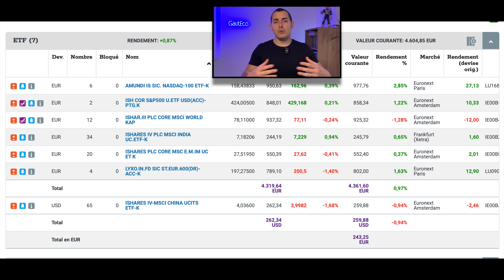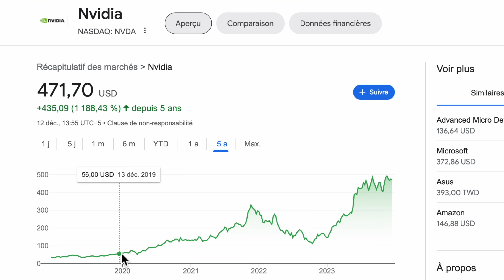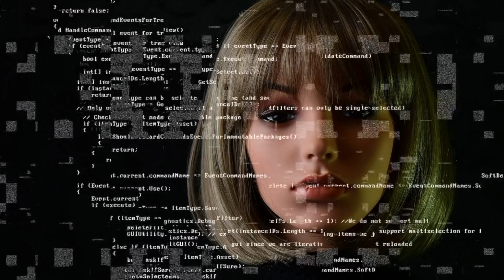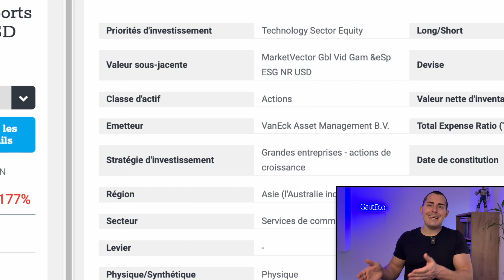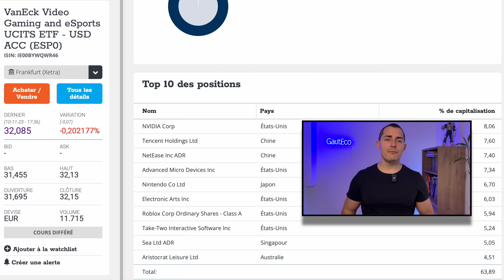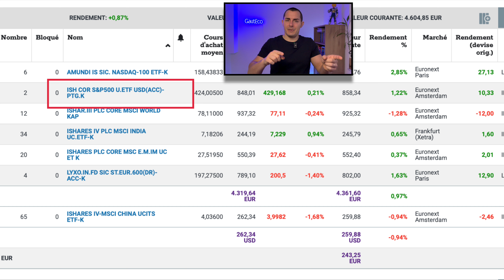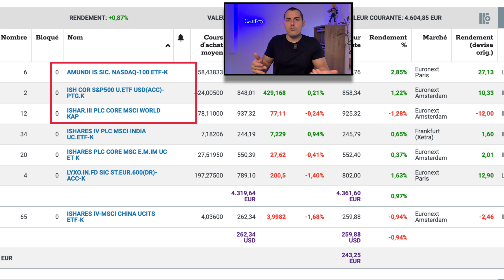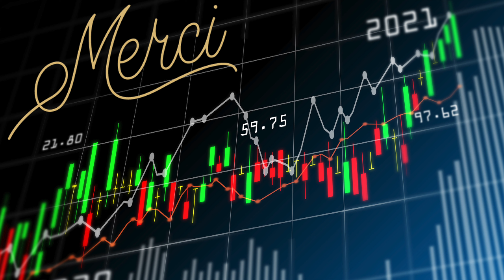Le Meilleur ETF Gaming & E-sport 🎮 pour investir dans les jeux vidéos en Bourse !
Un ETF GAMING & E-sport ! Qu'est ce que ça vaut ? Et surtout faut-il investir ? Je t'en dis plus dans 1 seconde, mais d'abord...

🔴 Deviens membre VIP YouTube pour soutenir la chaîne et bénéficier d'avantages exclusifs 🔴
CODE ISIN de l’ETF GAMING : IE00BYWQWR46
   " J'achète un ETF GAMING & E-SPORT 🎮 Investir dans les JEUX VIDÉOS en BOURSE (Meilleur ETF thématique) "

Dans cette vidéo je te présente le seul ETF sur le thème des jeux vidéos. Il est émis par VanECK, un émetteur plutôt solide mais nous en reparlerons.
Investir en bourse dans le secteur des jeux vidéos peut-être une bonne idée puisque le secteur représente plus de 300 milliards de dollars !
Cet ETF est axé sur le gaming et l'esport. L'e-sport représente les compétitions ou tournois de jeux vidéos. On va sélectionner les plus grandes entreprises du secteur des jeux vidéos et de l'e-sport afin d'investir sur le secteur. C'est un moyen simple d'investir sur les jeux vidéos et le gaming en bourse sans devoir suivre chaque entreprise.
Investir dans les jeux vidéos ou le gaming en bourse peut donc être une bonne stratégie sur le long terme. Mais je te confierai quelques secrets en fin de vidéo. En effet, un ETF qui rassemble les entreprises du secteur des jeux vidéos n'est pas forcément le meilleur placement. Les ETF thématiques sont soumis à des effets de mode, ce qui les rend dangereux.

Pour investir en bourse dans le domaine des jeux vidéo, on peut acheter des actions dans le domaine des jeux vidéos une par une. Il existe plein d'entreprises et de studios de développement de jeux vidéos qui sont cotées en bourse. La bourse permet aux jeux vidéos d'avoir davantage de fonds à investir dans les technologies ou le développement.
C'est un secteur qui ne cesse de grossir depuis l'apparition des jeux mobiles. On retrouve les pure players tels que Ubisoft, Activision, Electronic Arts ou encore Nintendo.
Ensuite Microsoft et Apple, des entreprises qui sont en lien direct avec les jeux vidéos en bourse. Investir dans les jeux vidéos en bourse, c'est aussi s'intéresser aux entreprises systémiques du secteurs. Par exemple NVIDIA qui est une société active dans le monde du jeu vidéo.

De plus en plus de gens jouent aux jeux vidéos donc investir en bourse sur les jeux vidéos pourrait être une stratégie à long terme. Ce qui est intéressant, c'est aussi de voir quelles entreprises sont incorporées dans l'indice. Cela peut t'aiguiller pour tes investissements en actions individuelles.

Quoi de plus évident qu'un ETF jeux vidéos gaming et e-sport ? Avec seulement 25 positions, cet ETF t'offre une exposition au monde du jeu vidéo en bourse. Si tu veux investir dans les jeux vidéos en bourse, c'est une option logique. Pourtant, on verra que cet ETF n'est pas aussi intéressant qu'il n'y parait...

Pour rappel, un ETF est un fonds coté en bourse qui rassemble un panier de valeurs. Ici, un ETF gaming et e-sport va rassembler des entreprises dans le secteur du jeu vidéo. Si tu souhaites investir dans les jeux vidéo en bourse, cette vidéo est faite pour toi.
Cependant il faut sérieusement se former et prendre ses propres décisions. Je te laisse donc avec le texte suivant qui te met en garde :

Ce contenu est strictement informatif, éducatif et relève du DIVERTISSEMENT. On explore les sujets en surface et cela reste du contenu sur internet à considérer comme tel. Aucun conseil financier, fiscal ou d’investissement, ni une recommandation personnalisée. Je ne suis pas un conseiller financier agréé, et je n’interviens pas dans les décisions d’investissement ou l’acquisition de produits financiers.
Je ne facilite pas directement la souscription, l’achat ou la vente de produits financiers, et je ne suis pas impliqué dans les transactions liées aux services mentionnés dans cette vidéo. Toute décision prise à partir de ce contenu relève de votre propre responsabilité, et je vous encourage à consulter un professionnel agréé.
Cela signifie que je peux percevoir une commission si vous utilisez ces liens, sans frais supplémentaires pour vous. Cependant, je ne suis pas partie prenante dans la gestion ou le fonctionnement des produits ou services associés.
Investir comporte des risques, y compris la perte totale du capital investi. Les performances passées ne garantissent pas les performances futures. Je décline toute responsabilité pour les décisions prises à partir de ce contenu.
Se repérer dans la vidéo :
00:00 Investir dans les jeux vidéos
01:58 Apple boss des jeux vidéos
03:02 ETF jeux vidéos/gaming
04:00 Analyse ETF gaming
05:50 Secteurs de l'ETF
06:50 TOP 10 des positions
07:50 Risques & Rentabilité
09:35 J'investis !